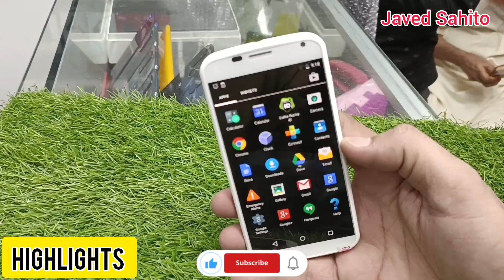Japanese Mobile | American Mobile | Star City Mall | OnePlus Mobile | Sharp Aquos | PTA Approved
Shop Contact
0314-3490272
Shop Address: Outlet Ist Floor, Shop No,
172, Star City Mall Saddar Karachi